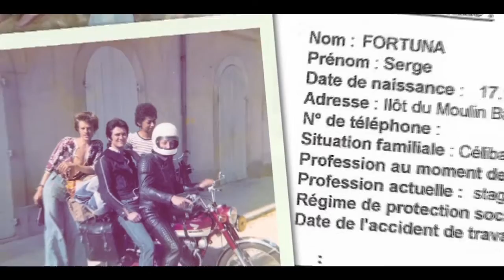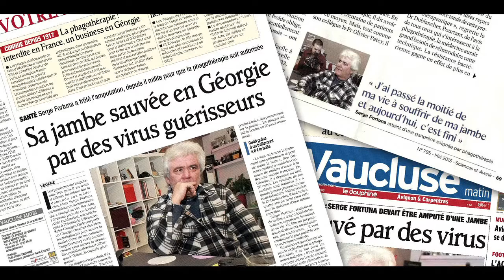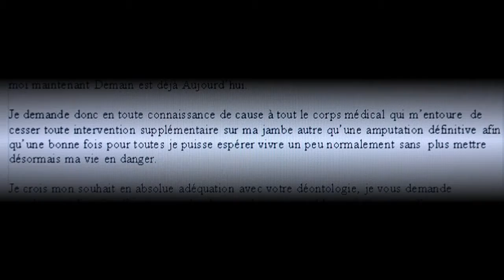Cent regrets M. d'Herelle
2012 a signé pour Serge Fortuna&nbsp;la fin de ses années de galère, en effet la découverte de la phagothérapie lui a ouvert les portes de la guérison.
Mais pour guérir il a fallu partir, et c'est donc sans trop savoir ou cela le mènera que Serge est parti pour la Géorgie une caméra à la main. Ce qu'il en ramènera est plus qu'un témoignage, c'est une fenêtre vers la guérison de milliers de malades. ...